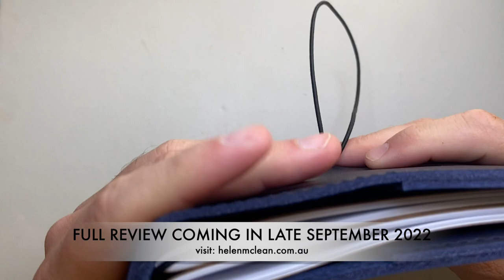Preview: Helen McLean Leather Goods and Stationery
A preview of the review coming later this month (September 2022).

The B6 Leather Cover and lined notebooks from helen McLean Leather Goods and Stationery. Based here in Melbourne, Australia.